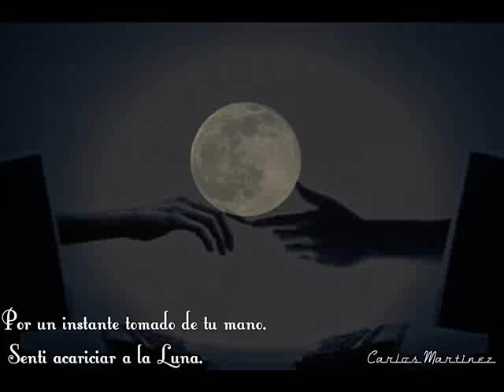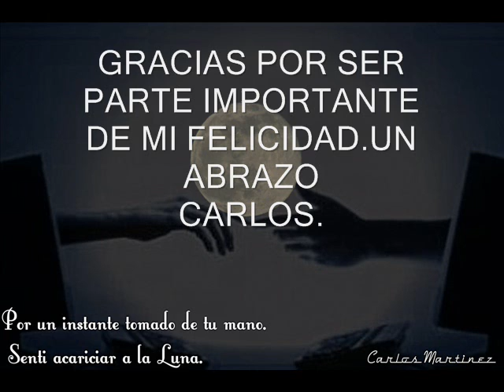ERES TODO PARA MI ....tu' lo sabes...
Eres todo en mi
El sol que me ilumina
Y me hace tan feliz
La fuerza que conduce
Mi existir
Solo tu, mi amor

Si me abrazo a ti
Yo siento que tu esencia
Se dispersa en mi
No queda ni un espacio
En mi sentir
Eres tu mi luz

Y llevo entre mis labios
Todo tu sabor
Cruzare, mi bien
Oceanos mas profundos
Por saber de ti

Por siempre y para siempre
Desde que te vi
Nunca mas tendre
Temor pues con tu amor
Volvi a sentir y a renacer

Volare por ti
A mundo donde beba
Solo de tu amor
Dejando la distancia
Tras de mi
Solos tu y yo

Todo tu sabor
Cruzare, mi bien
Oceanos mas profundos

Bailaremos hoy
Sobre una nube blanca
Que en cielo esta
Tus ojos como estrellas
brillaran
Para mi, por mi

Jamas se ira la magia de sentir
Tu aliento sobre mi
Volcando mis sentidos
Para amar
Solo por tu amor
Mi amor